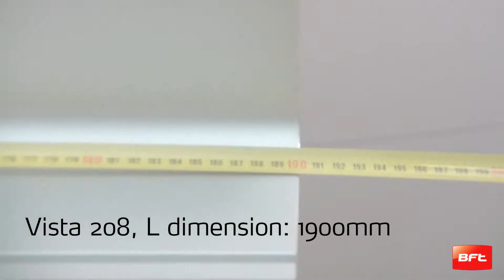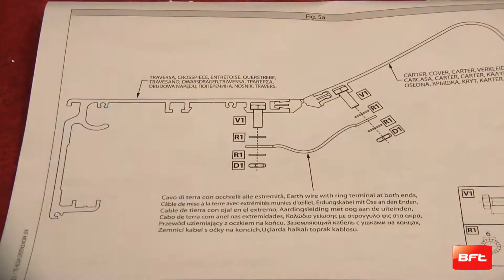Vista SL, installation manual (EN). Chapter 5: Assembling the cover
In this video we learn how to install Vista SL. Vista SL offers a complete range of automation systems for sliding pedestrian doors with a maximum leaf weight of 150 kg. The control unit, with a programming display and microprocessor technology, makes it possible to control all the main functions automatically. The cushioned rail and shaped wheels ensure absolutely silent movement.